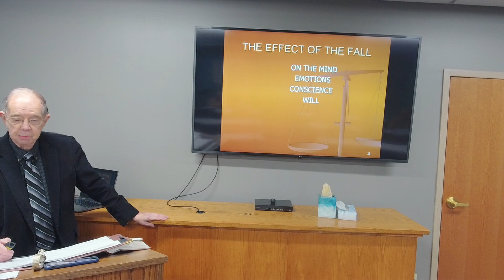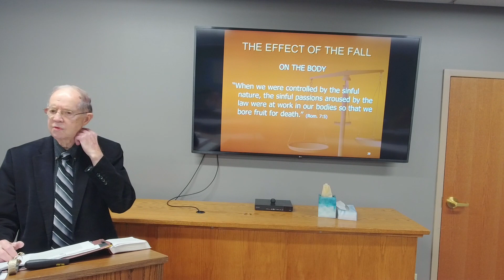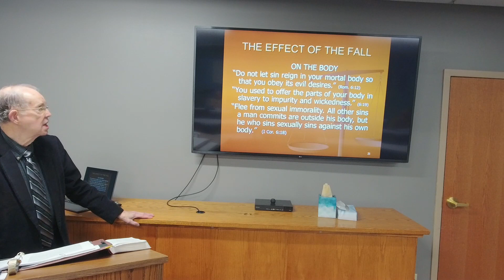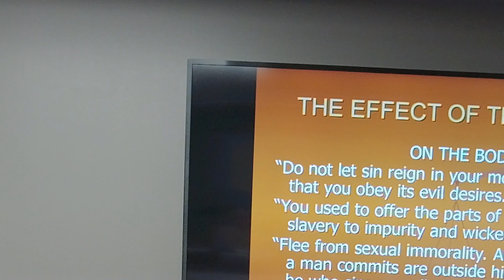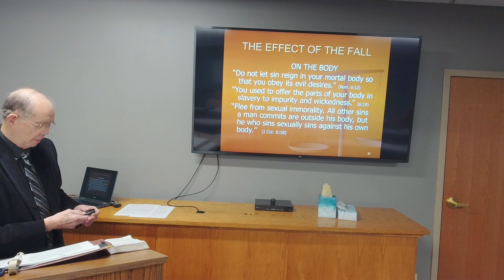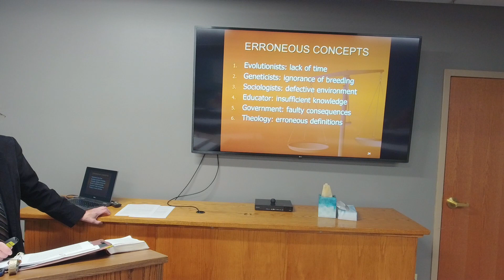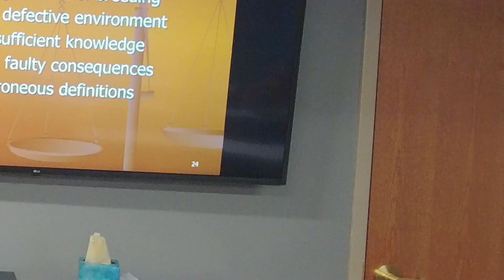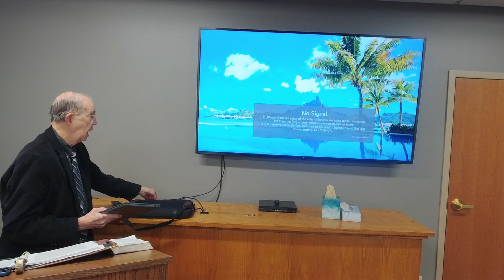L6: What's Wrong with Man?